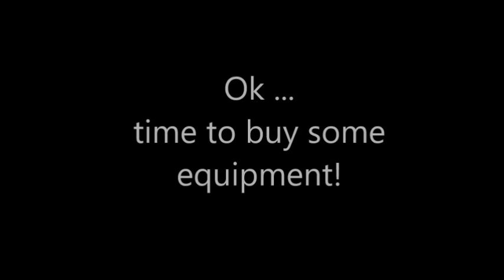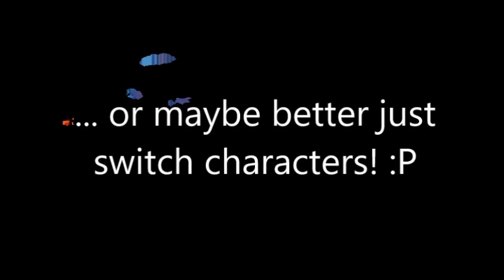Mushroom Kingdom Fusion (Walkthrough) - Part 280: Mushroom Moon & Silius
:D